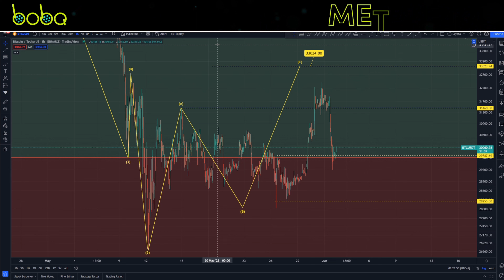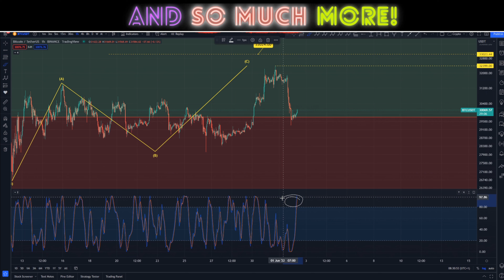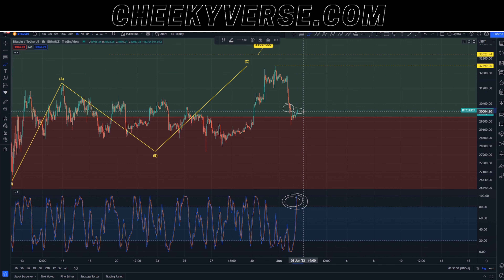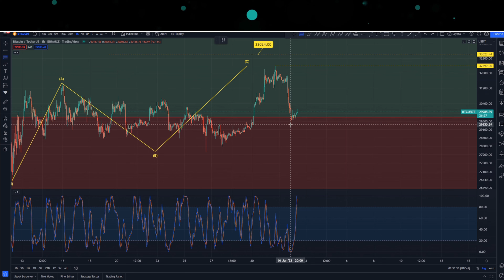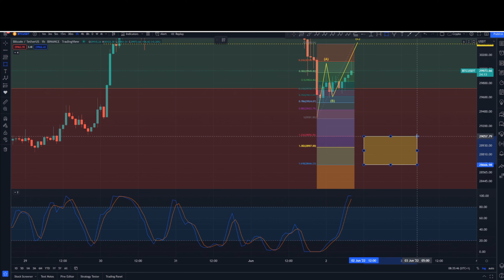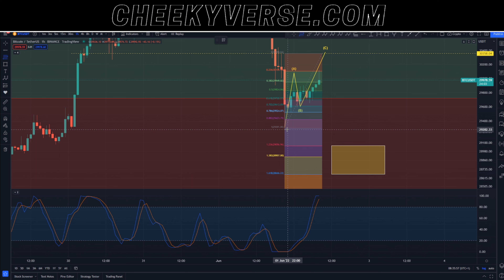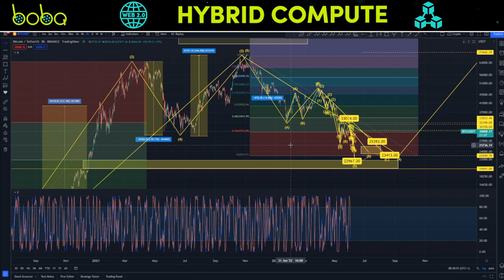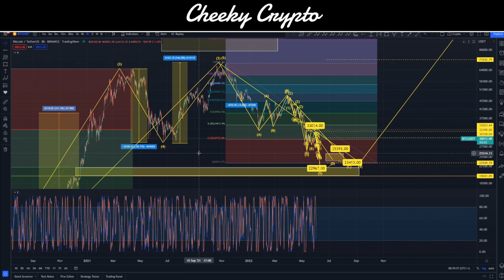Bitcoin Price Prediction - $22,000 Soon?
Our All-Access Pass Includes the following benefits:

• Technical Analysis
• News Updates

👉 CODE: CHEEKYCRYPTO

Common Questions & Related Searches:
Bitcoin price
Crypto news